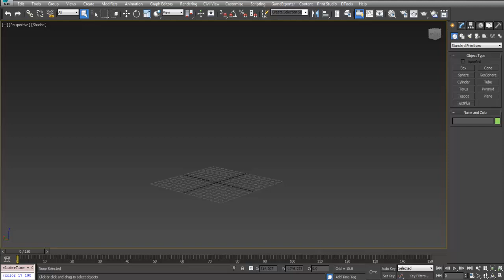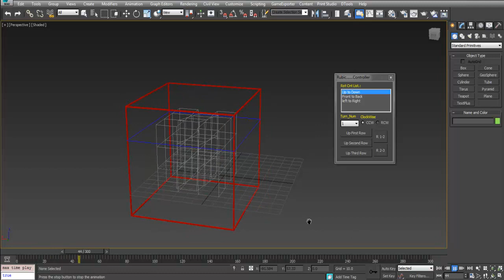Animate-able Rubik’s Cube Rig in 3ds max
No Gimbal lock, No TCB and No TCB Rotation problem